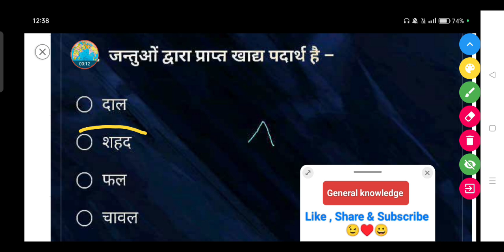जन्तुओं द्वारा प्राप्त खाद्य पदार्थ है - • दाल • शहद • फल • चावल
जन्तुओं द्वारा प्राप्त खाद्य पदार्थ है -

• दाल

• शहद

• फल

• चावल